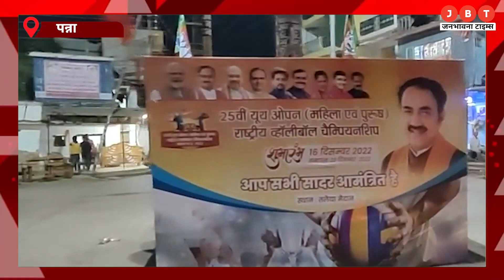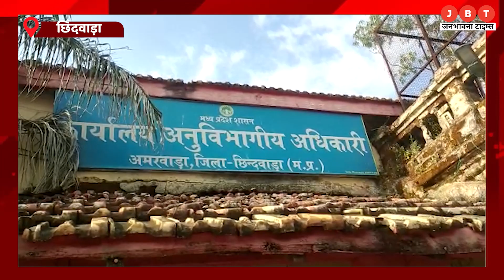Madhya Pradesh Bulletin | Top 10 News | Big News | Latest News Today | JBT News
24x7 Hindi News Youtube Channel Jbt Live available on all social media platform's like Facebook, YouTube and Twitter.